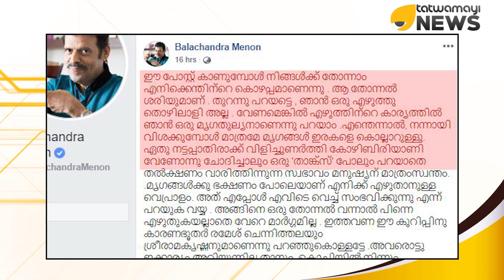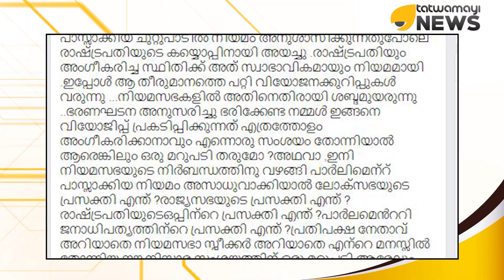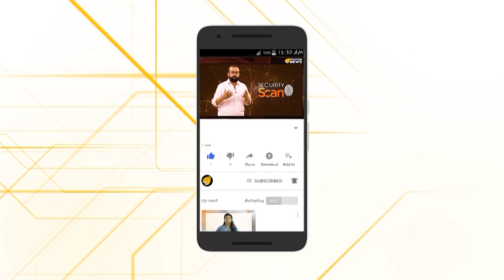കാര്യം പറഞ്ഞാല്‍ സംഘി പട്ടം ഉറപ്പ്: ബാലചന്ദ്രമേനോന്‍..